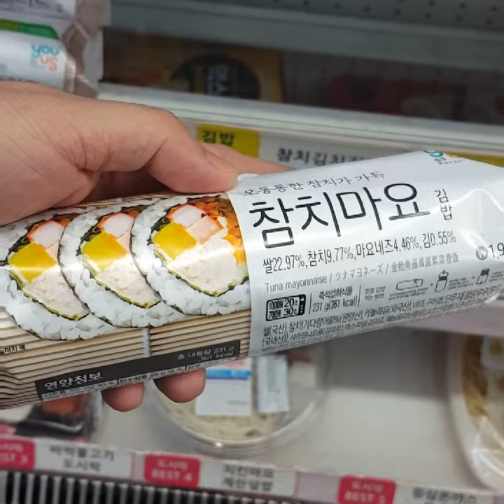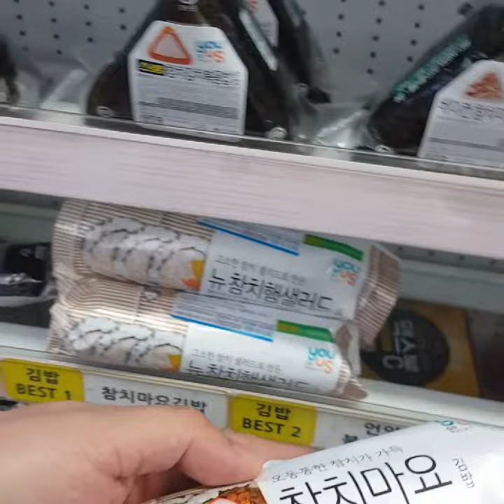Life as a Traveler in SOUTH KOREA Travel Vlog #5 - Walk With Me -Around Gangnam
I was walking around the neighborhood of where my airbnb is situated. Trying to get acquainted about the area. This is the area on the other side of Seollung-ro Nonhyeon, Gangnam. A few steps away from my airbnb is a subway station.